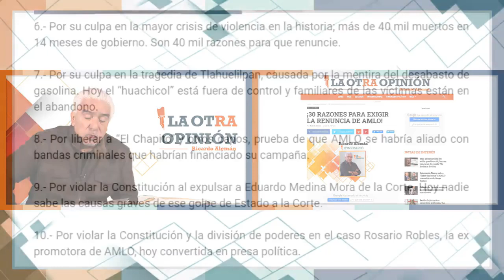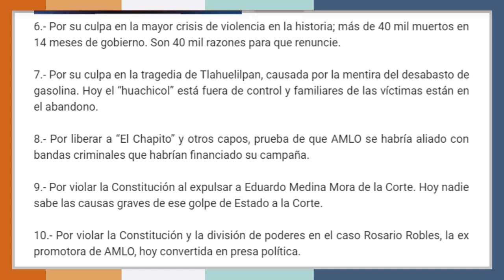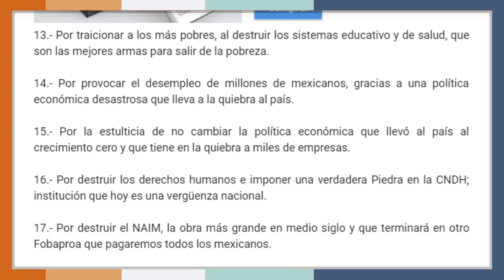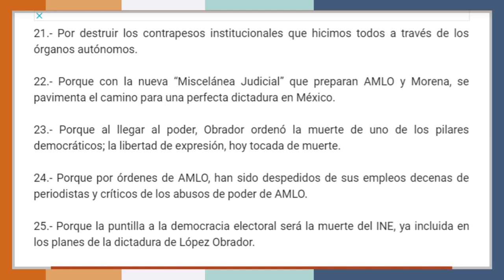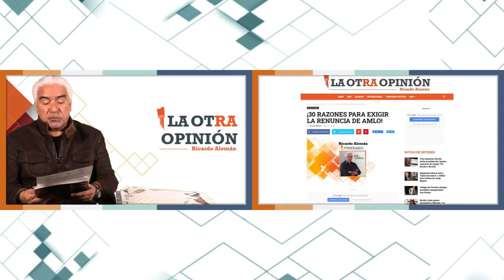¿Por qué debe renunciar de su cargo el presidente López Obrador?